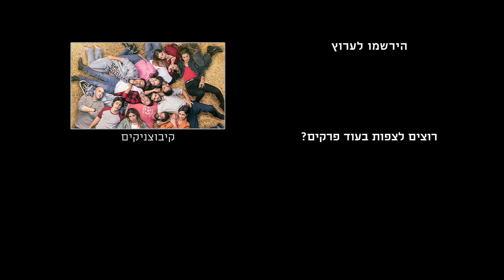המשולש של ניקי, יאיר ורז - מאחורי הקלעים - קיבוצניקים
רועי ניק,  ליהי קורנובסקי ויעל אלקנה מדברים על משולש האהבה של יאיר, ניקי ורז.
קיבוצניקים משודרת ב-HOT